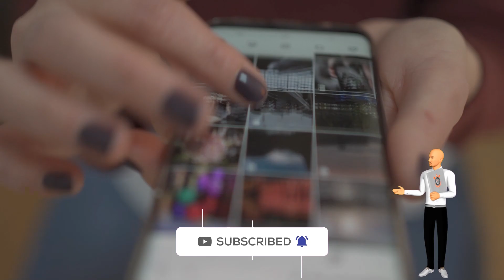💥URGENTE BAITA REFORÇO TIMÃO TENTA FECHA ACORDO COM CRAQUE DA EUROPA (NOTÍCIAS DO CORINTHIANS HOJE)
Anderson Talisca voltou a ser especulado para reforçar o elenco do Corinthians nesta temporada. A especulação começou na imprensa saudita, mas repercutiu na imprensa turca, e vale destacar que o meio-campista vestiu a camisa do Besiktas de 2016 a 2018. Apesar dos rumores, essa possível negociação não será fácil.

Como o contrato de Talisca com o Al Nasr da Arábia Saudita expira em junho de 2024, seu salário está completamente além da realidade da seleção nacional de futebol. O jornalista Jorge Nicola entrou em contato com o meio-campista para saber a veracidade da informação após rumores de negociações, mas a reação dos torcedores corinthianos não tem sido animadora.

“Os noticiários na Turquia e na Arábia Saudita reforçaram o nome de Anderson Talisca. Isso começou na Arábia e foi repercutido na Turquia. Com a janela do meio do ano, a informação é de que o Corinthians entrou em contato com o Talisca para contratá-lo. Restam duas rodadas do campeonato saudita,Talisca estaria disposto a vir passar férias no Brasil,  e depois daí tentava avançar as conversas com o Corinthians para rescindir o contrato por lá e fechar com o Corinthians”.

Jorge Nicola ainda comentou sobre o interesse de outras equipes, como o Botafogo, que foi negado pelo meio-campista.“Talisca já havia revelado sua vontade de jogar pelo clube, O namoro entre Corinthians é antigo, contudo neste momento não passa de uma especulação. Entrei em contato com o Anderson Talisca através do WhatsApp e ele disse que não estaria sabendo por parte dele. Nem do Corinthians e muito menos do Botafogo, que também já havia especulado o nome do Talisca".

“A situação do Talisca é muito complexa para que ele volte ao Brasil agora. Além de ter contrato em vigência até 2024, ele está avaliado em 11 milhões de euros e tem um salário muito acima da nossa realidade. Dizem que ele ganha por lá 5 milhões de euros por temporada”.

Além de ter contrato em vigência até 2024, “a situação do Talisca é muito complexa para que ele volte ao Brasil agora. Com um salário muito acima da nossa realidade, ele está avaliado em 11 milhões de euros. Dizem que ele ganha por lá 5 milhões de euros por temporada”.

Mas, e aí torcida do timão, o que vocês acham de Anderson Talisca no Timão? seria uma boa? deixe sua opinião nos comentários, se você ficou até aqui comenta: vai Corinthians e deixe o like pra nos ajudar, porque aqui eu sempre trago notícias do timão. Bom é isso, eu vou ficando por aqui logo mais eu volto com mais novidades pra vocês galera até o próximo vídeo!

Clica no 🔔 para RECEBER as Notificações